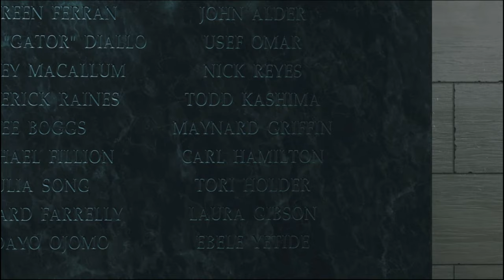The End | Call of Duty: Infinite Warfare Operation Blood Storm: Assault the Shipyard.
In this epic finale of Call of Duty: Infinite Warfare Operation Blood Storm, join us as we embark on a daring mission to Assault the Shipyard. The fate of humanity hangs in the balance as we face off against the ruthless enemy forces. Will we be able to overcome the odds and emerge victorious? Watch till the end to witness the intense action, gripping storyline, and jaw-dropping conclusion in this thrilling gameplay experience!